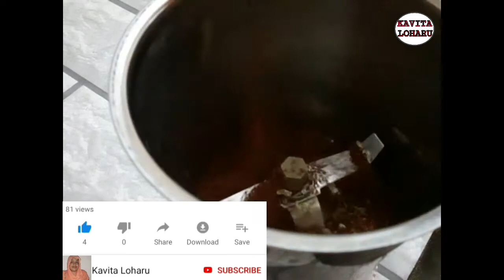आम का चटपटा अचार | Aam Ka Achar | Raw Mango Pickle | Traditional Mango Pickle | Kavita Loharu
Aam ka achar banane ki vidhi, aam ka achar kaise banaya jata hai, aam ka achar banane ka tarika, how to make mango pickle, aam ka achar in hindi, आम का चटपटा अचार | Aam Ka Achar | Raw Mango Pickle | Traditional Mango Pickle | Kavita Loharu |